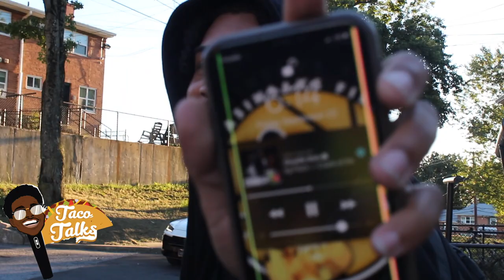Shy Glizzy - MMY FREESTYLE VLOG FT GIZWOP